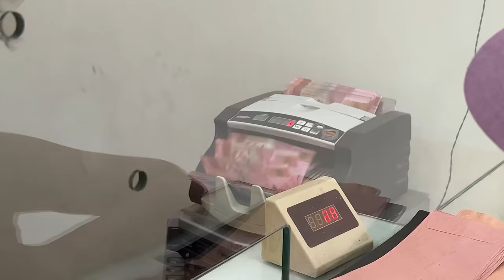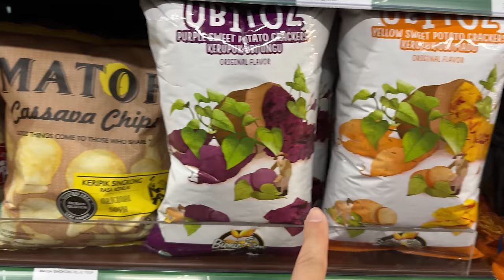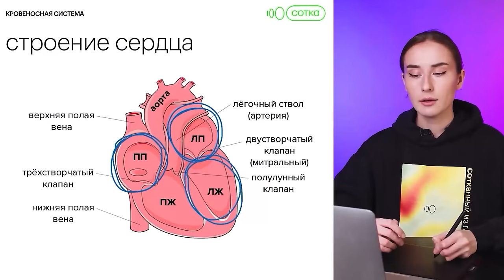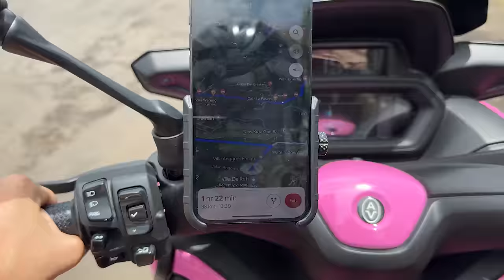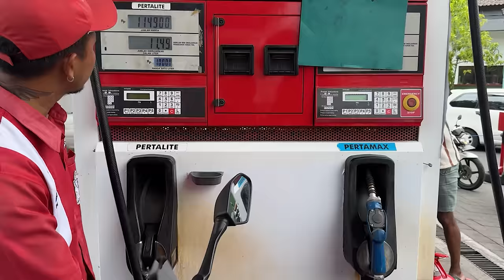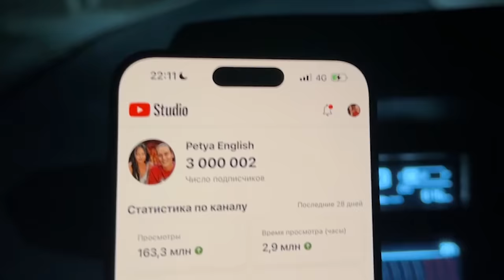Попали в АВАРИЮ на Бали! Ирис наложили швы...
— запись на бесплатный пробный урок
Готовьтесь к экзаменам удобно и выгодно вместе с Соткой!

Реклама. ООО «Сотка», ИНН 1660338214 Erid: 2VtzqvSJaou
✅Спланируйте своё путешествие с сервисом онлайн-бронирования Ostrovok.ru. Более двух миллионов вариантов отелей и квартир по всему миру. Отпуск начинается на «О!»

Реклама. ООО «Бронирование гостиниц». ОГРН 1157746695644 Erid: LjN8KAkc8

Born To Be — одежда заряженная приключениями!

Мы наконец-то в отпуске! Бали - это остров мечты. Не обошлось и без происшествий, но обо всем подробнее скорее смотрите в видео!

 Ставьте ❤️, если было интересно и пишите в комментариях что ещё хотели бы что бы я рассказал.

0:00 Мы прилетели на Бали
7:58 Экскурсия по Чангу
16:35 Несчастный случай на байке
18:46 Закрытая вечеринка
26:07Встреча с подписчиками
30:42 Местный рынок и новые знакомства
32:35 Исполнил мечту